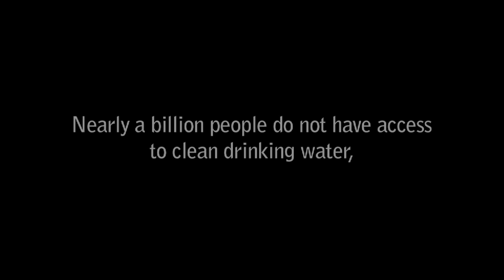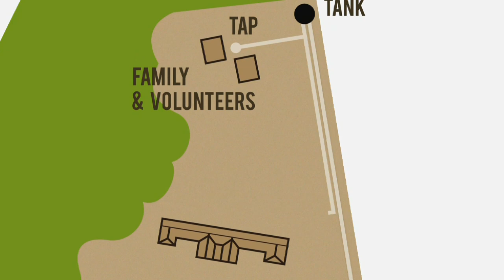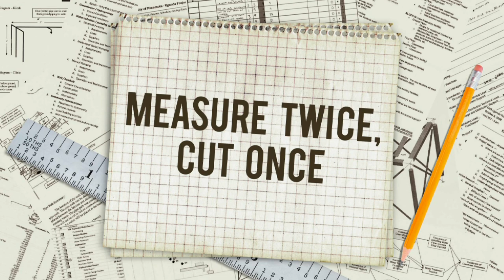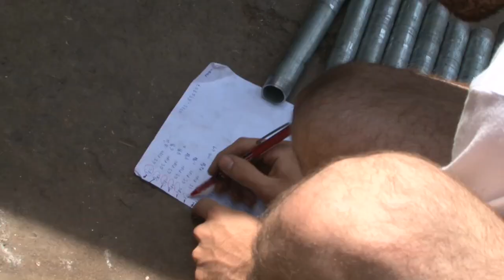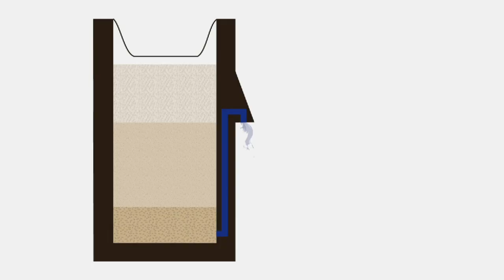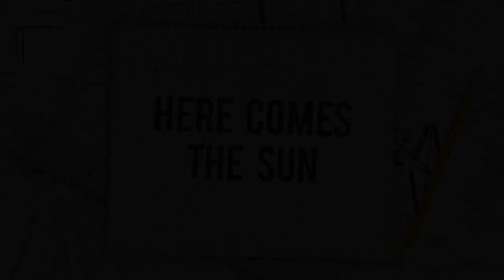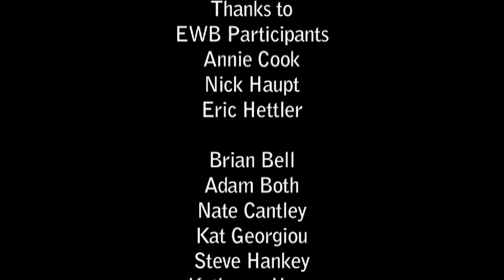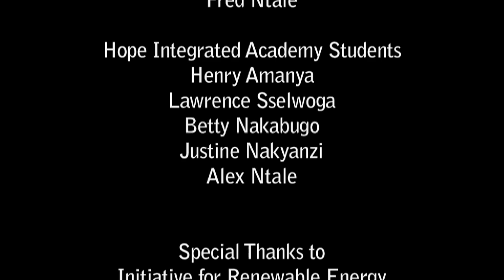Water for Mulobere Documentary Film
A team of college engineering students helped bring clean drinking water to an African village. As part of an Engineers Without Borders project, the student group designed, built and installed a solar-powered water supply system for a secondary and vocational school and its surrounding community in Mulobere, Uganda.